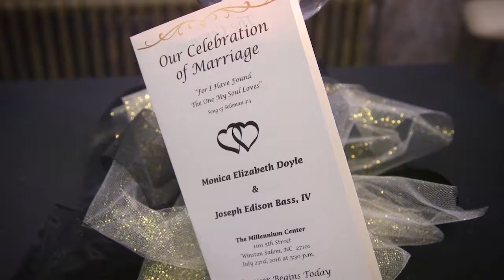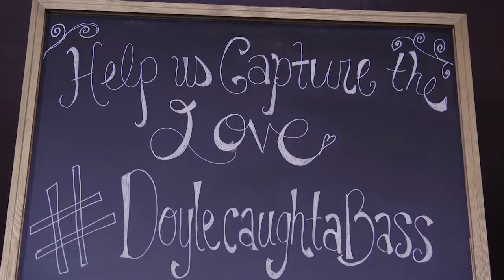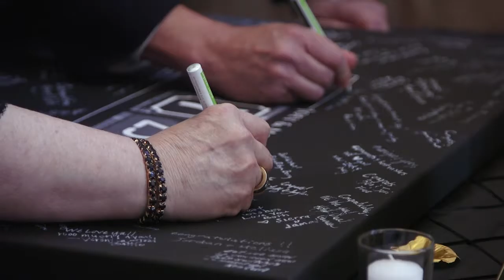Wedding Videographer + Monica & Joey + Millennium Center + Winston-Salem, NC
Monica and Joey had their beautiful wedding in Winston-Salem, NC. Our talented wedding videographers filmed the special day at the Millennium Center.

Contact to make your wedding day unforgettable! For 20 years, K2 has been the top choice for Wedding Videography & DJ in North Carolina. We are a 5 Star company rated by hundreds of couples, wedding planners, and venues. K2 Wedding Videography & DJ Services are offered separately or combined so we have the perfect package for you.